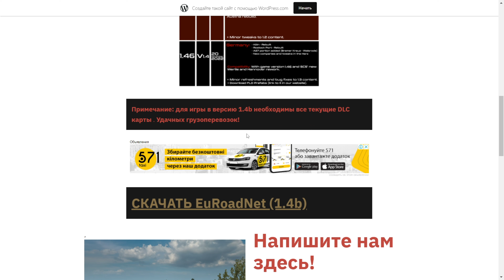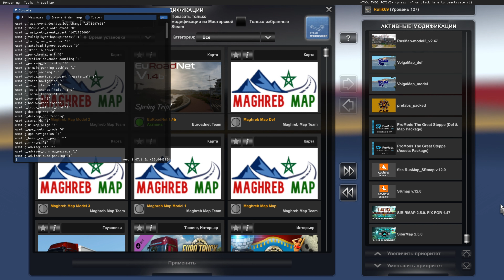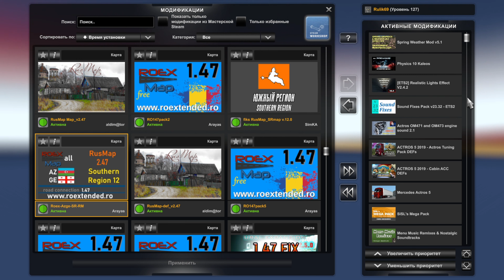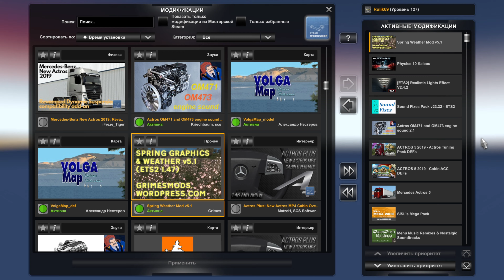Комфортная Сборка Карт от Rulik69 Euro Truck Simulator 2 (v1.47.x)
EuRoadNet — это мод карты, который позволяет вам увидеть Европу в Euro Truck Simulator 2 так, как никогда раньше, в отличие от любого мода карты, который улучшает игровую карту.
Вы сможете исследовать Германию, Польшу, Венгрию, Францию, Италию, Данию, Бельгию, Финляндию, Испанию, Словакию и Норвегию под новым углом.
Для работы сборки необходимы все DLC карт : Going East , Скандинавия, Viva la France, Italia, , Iberia, Road to the Black Sea, Beyond the Baltic Sea! Без dlс работать не будет .

ВАЖНО!!!  Всем с московского болота доступ на канал ЗАКРЫТ . ГЕТЬ с канала . Все Буде Украина !!! Для не понятливых : все кто поддерживает политику кремлёвского фюрера "svinо - sobaki" вам здесь не место .

На канале новая опция , помощь и консультации по игре ETS-2 и ATS , платная 200грн . Связь через почту , почта находится на канале во вкладке о канале . Так же Вы можете заказать для себя персональную сборку карт .